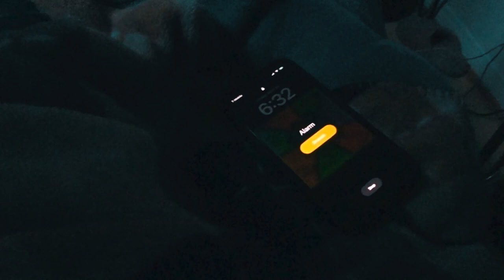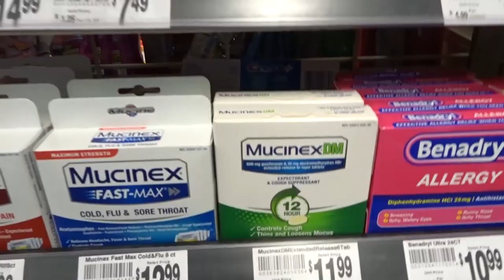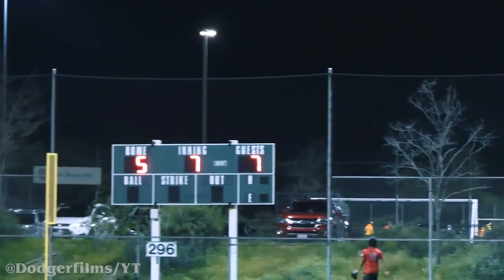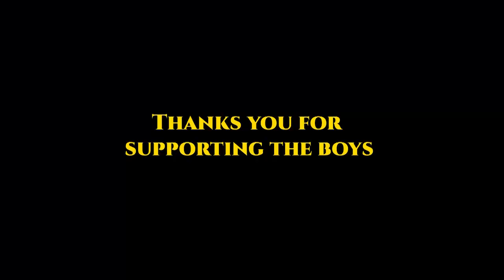WINNING THE DODGERFILMS CHAMPIONSHIP!! (Valley Boy Vlogs #1)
Follow my fitness/ Motivation account on Tik Tok & IG: @valleyboysteve

Vlogging Set-Up:
Vlogging Camera: Sony HX80
Editing Software: Adobe Premiere Pro CC
Laptop: MacBook Air